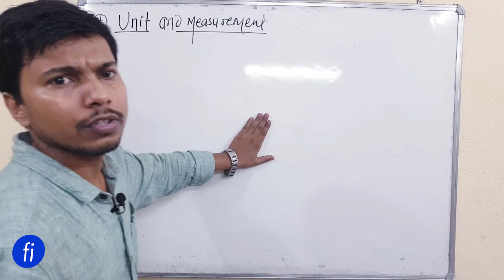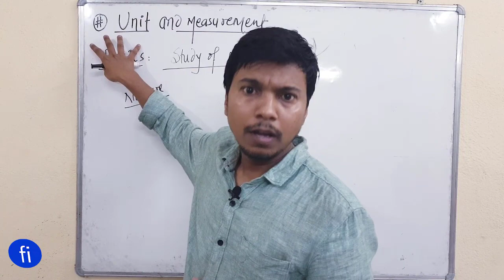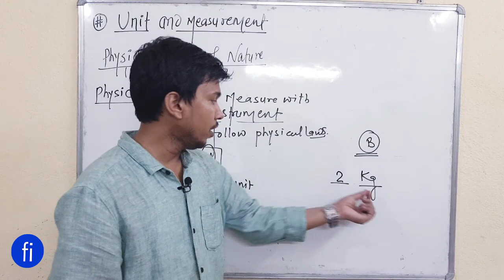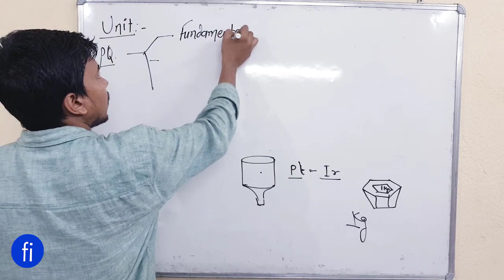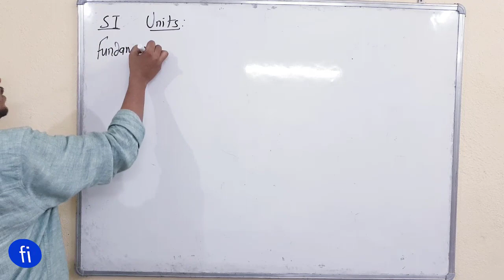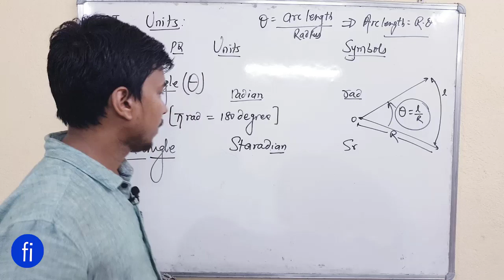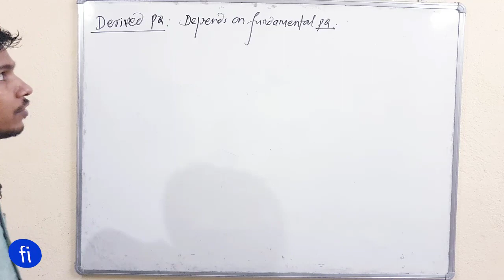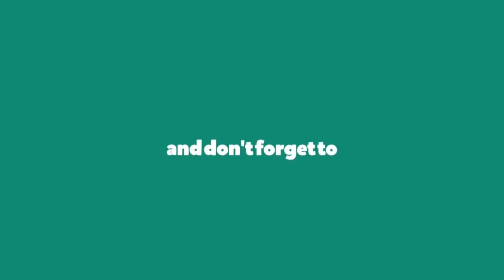Introduction of unit and dimension | Unit and Dimensions L 1 I CLASS 11 PHYSICS I fizixium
Hello doston,
Swagat hai aapka fizixium ke platform par. Yahaan aapko Jee physics ke complete content hain jisme main  11th class ke bacchon ke liye physics ka complete concept la rha hoon isi kadi me main aaj aapke liye aaj laya hoon unit and dimensions ke introduction.
aapka dost😊
RAJ ARYAN